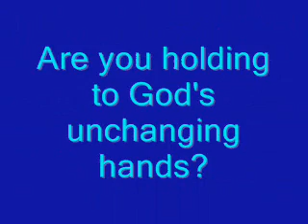The Sallie Martin Singers: Hold's To God's Unchanging Hands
This is a beautiful redone edition of the old standard hymnal.  I love the arrangement of this song.